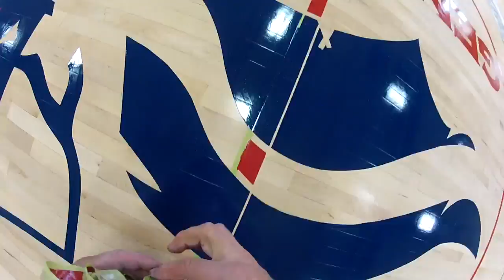John Stark Regional High School Logo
Lettering the center Court Logo at John Stark Regional High School in Weare, New Hampshire with Steve Giroux of Third Generation Design